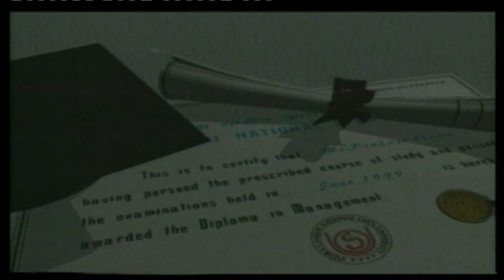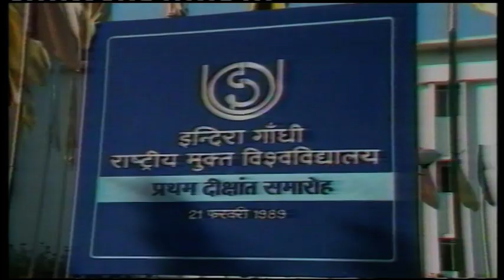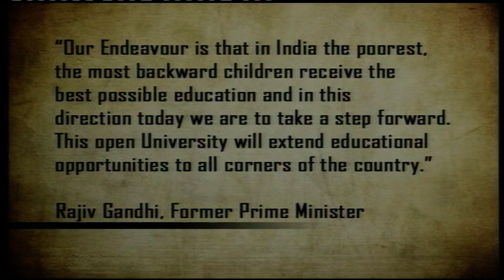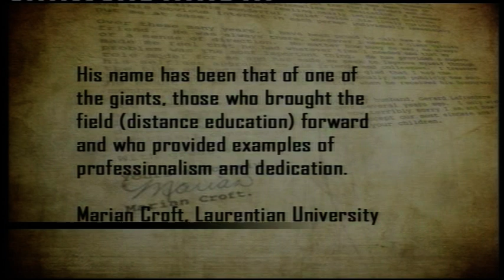19th Prof. G Ram Reddy Memorial Lecture Part-2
17th Prof. G Ram Reddy Memorial Lecture Part-2